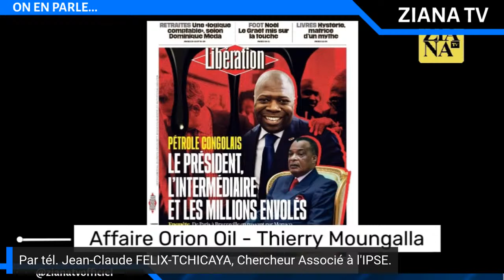REPLAY. L'AFRIQUE EN DEBAT. Congo-Brazza: affaire Orion Oil, une affaire d'Etat?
Guy MAFIMBA MOTOKI, spécialiste des contentieux historiques;
Jean-Claude FELIX-TCHICAYA. Chercheur associé à l'IPSE